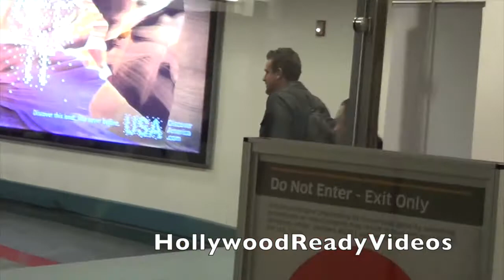Exclusive: Jason Segel signs autographs arriving back in LA from Chicago at LAX airport